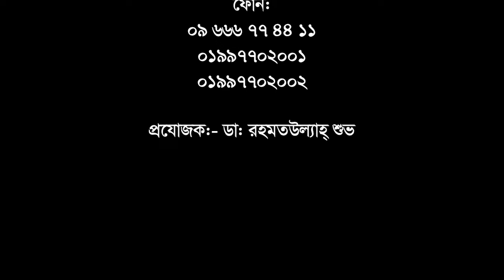বিদেশে চিকিৎসা করতে যাওয়ার আগে একবার হলেও ভিডিওটি দেখুন। Pain Treatment